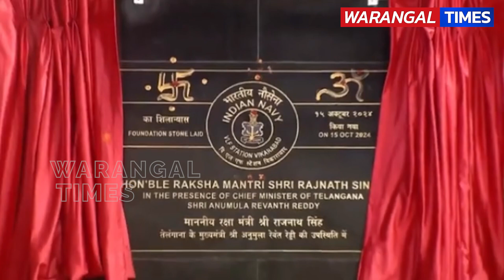Rajnath Singh and Revanth Reddy to lay foundation for VLF Radar Station in Telangana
Warangal Times is an independent digital news platform started with an intention to publish stories & telecast videos on a wide range of issues. In this age where fake and fabricated stories are ruling the roost, we ensure that we will deliver unbiased, genuine and meaningful stories to our subscribers. If you have a grievance to be addressed, if you want your work to get the deserved recognition, we are here to help you out. We are glad to have a well-experienced team with a minimum of 10 years experience in the field of journalism. Come, join hands with us to make this world a better place.